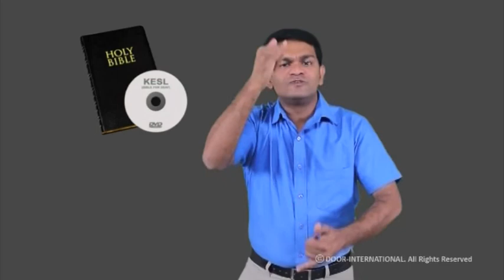Introduction - Saul's Life is Changed and Follows Jesus - Kerala Sign Language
Saul's Life is Changed and Follows Jesus - Acts 9:1-25